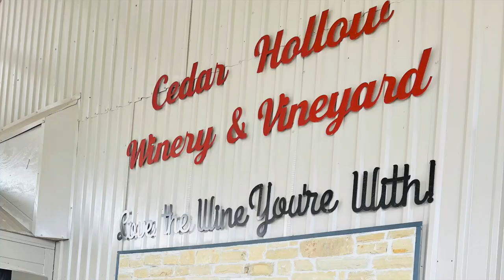North Texas Wineries Part 6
North Texas -- Not a place you'd expect to find wineries, but they are here.  People are passionate about wine in Texas.  And there is a lot of country to cover.

Rosini is a place to have a glass and look at the scenery.  Various food items so have a lunch as well.  The wine grapes are mostly from other places in Texas

Cedar Hollow is a small winery that is just starting out.  They make much of their own wines.  Some excellent wine from other places.  Plans for vineyards in the years to come.

I receive no compensation for my recommendations or suggestions.

Wine demos, wine education, travel planning and advice.

©All photos by Greg the Wine Traveler.

If you are interested in European wine tour by car, anyone can do it with a little planning.  Let me coach you through that process, so you can build your own personal relationships with the people and places that make the wine.  All my videos are of places that I have visited myself.